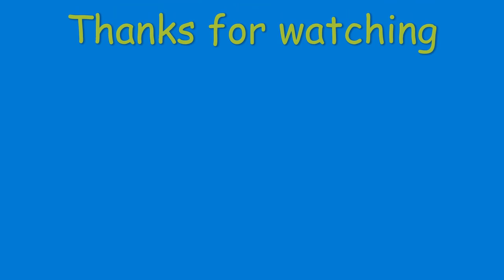Squirrel - named Hazel -Number 1 - FOR KIDS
This is Hazel, she is a Gray Squirrel.  She is adorable and fun to watch.

     Today, she is eating two of her favorite foods, seeds and nuts.  She is eating Sunflower Seeds and Walnuts (the nuts have no salt on them).   Squirrels eat other things too...like tree bark, fruits, vegetables, insects, some plants and bird eggs.  That is why you might see a bird chasing a squirrel.
     Animals that eat plants and animals are called Omnivores.  Squirrels and people are omnivores.   Animals can be omnivores, carnivores, or herbivores.  Herbivores eat only plants and some insects.  Rabbits, cows, gorillas, and elephants are all herbivores.  Carnivores only eat other animals.  Lions and tigers are carnivores.  There are many more animals, and all of them fit into one of these 3 groups. Let's watch Hazel finish her snack.  Say goodbye to Hazel.

Squirrels are rodents.  Like other rodents, their teeth never stop growing.  To prevent their teeth from getting too long they have to chew on hard things.  Squirrels chew on wood, metal, and sometimes plastic.   Eastern gray squirrels have 24 teeth.  They live about 9 years.
Predators of squirrels are foxes, coyotes, weasels, snakes, and Birds of Prey (like hawks and eagles).
There are about 290 species of Squirrels.  Only a few are endangered or critically endangered.  The conservations status of the Eastern Gray Squirrel is of Least Concern.